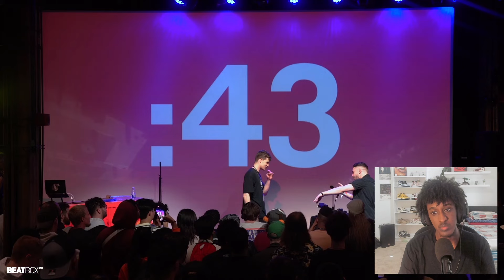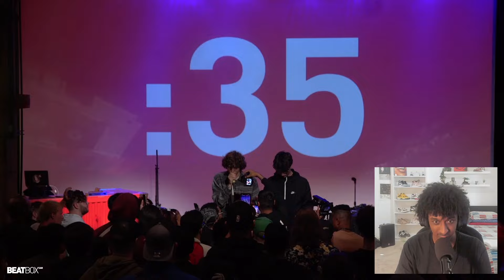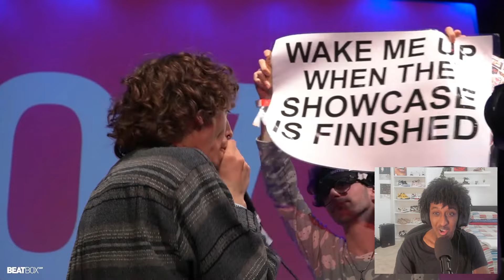Yolow Reacts | Pacmax vs Blackroll & ZVD vs Bizkit | FINALS Solo Beatbox | GNB 2024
I'm open to what to react to next so comment with your thoughts.